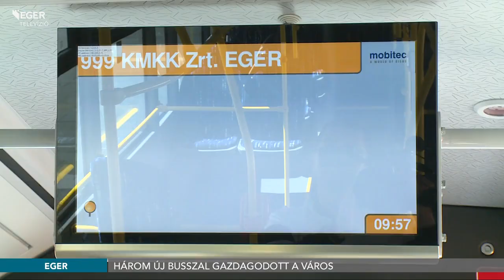Közlekedésfejlesztés – Három új busszal gazdagodott a város - 2019.05.10.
Három új helyi járatú busszal gazdagodott a város tömegközlekedése. A 12 méteres, 104 férőhelyes, klimatizált járműveket a mozgáskorlátozottak is tudják használni. Az átadón elhangzott, jelenleg nincs korszerűbb autóbusz a piacon. Az új járműállomány összértéke mintegy 240 millió forint.